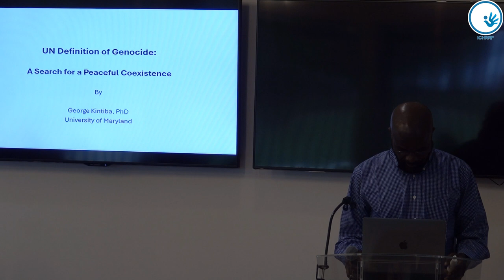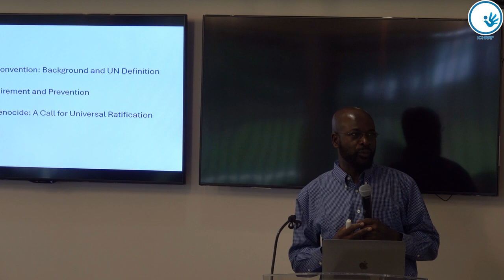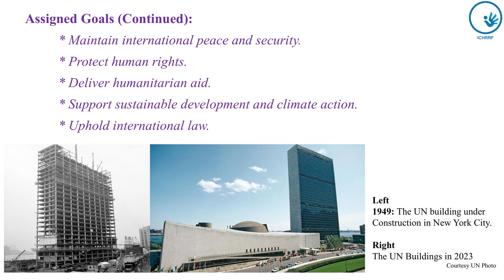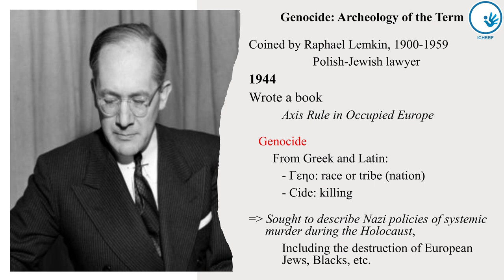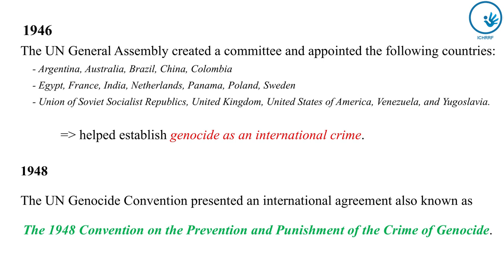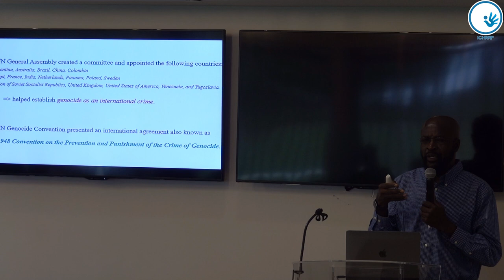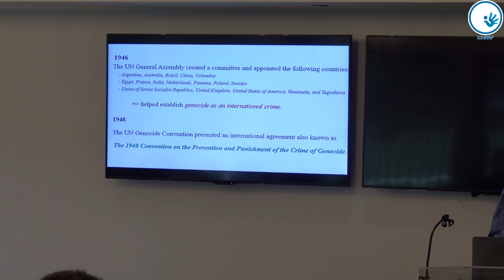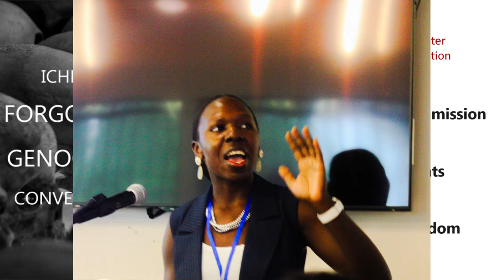Forgotten Genocides: U.N. Definition of Genocide, by Prof. George Imongo Kintiba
ICHRRF.org's 2nd Annual Forgotten Genocides Convention was held this year on September 23, 2024 in Lorton, VA, just outside Washington, DC. George Kintiba is a Lecturer and a Coordinator of a Certificate in African Studies in the African American Studies Department at the University of Maryland, College Park. His research, writing, and teaching are focused on Africa and African Diaspora, with a particular interest on memory and heritage of slavery, forced migrations, religion-race-slavery, pre-colonial and post-colonial Africa, independence movements, African Diaspora, and Blacks in world politics. George was a visiting Adjunct-professor in the History Departments at Howard University and Virginia Commonwealth University. He is an active member of the American Historical Association and Association of African Historians. He has published critical and insightful articles on African Empires of Western Sudan and West Central Africa in international journals and is a published author of several books. He is also engaging in an Oral History Project in Prince George County, Maryland. George holds a M.A. (1996) in History and Religions (Institut Saint Eugene de Mazenod affiliated to Urbaniana University (Rome), a M.A. (2009) in History and Religious Studies and Ph.D. (2014) in History from Howard University, where he was trained in the questions of slavery, race, religion, colonialism, and Blacks in world politics.